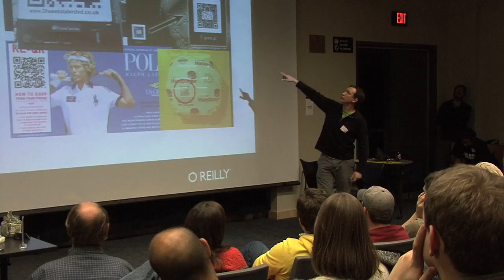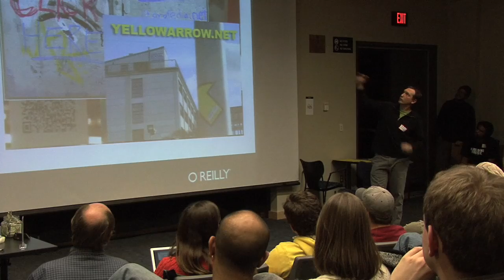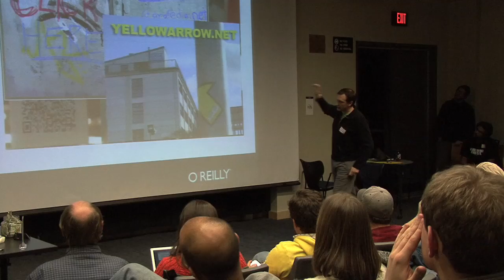Surviving Kaiju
Quick, clean, easy